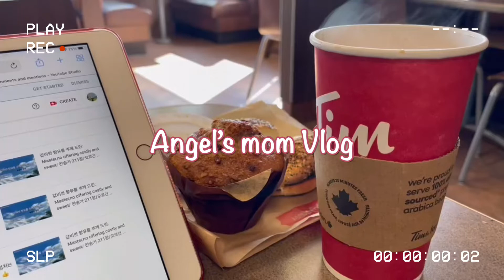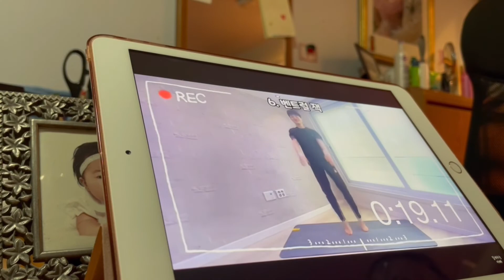🇨🇦캐나다 일상 브이로그:혼자 노는 시간도 괜찮아요 | 미니가든 만들기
안녕하세요 엔젤스맘 입니다!
오늘도 저의 채널을 방문해 주셔셔 감사해요!
제 홈페이지 들어가시면 다른 일상 브이로그와 다른 찬양 들으실수 있습니다
소소한 저의 일상을 보러 와주신 모든 분들 더 많이 행복하고 즐거운 날들 되시길 바래요

0:00-0:16 인트로 intro
0:17-1:03 팀홀튼 tim Horton’s
1:04-2:10 가든센타  garden centre
2:18-3:59 미니가든 모종심기 mimi garden
4:00-5:34 바베큐 군고구마 먹기 bbq
5:35-5:58 교회 반주 church service
6:00-6:58 국수먹고 커피 마시기 restaurant and coffee shop
7:00-7:30 @길게 가는 아빠 채널 보며 운동!

Hi everyone this is angel's mom
Thank you for visiting my channel today!
I hope all of you that have come to see my mundane daily life have many happy and fun days ahead~
I hope to see you at my next piano video 💕

영상 촬영과 편집: 김 미숙